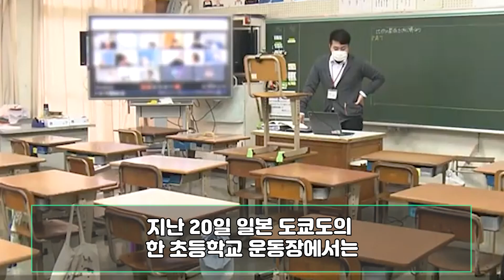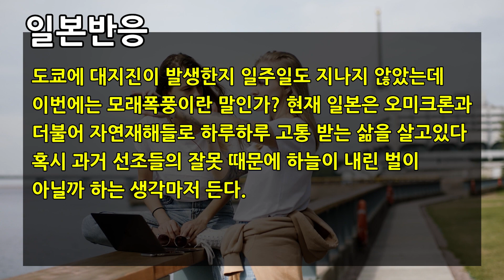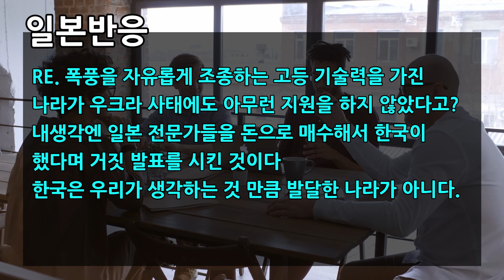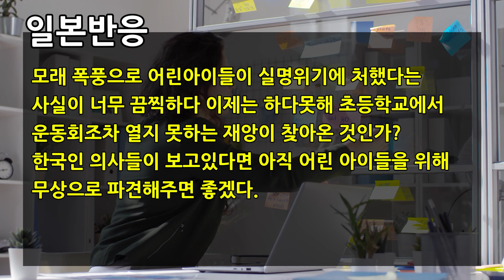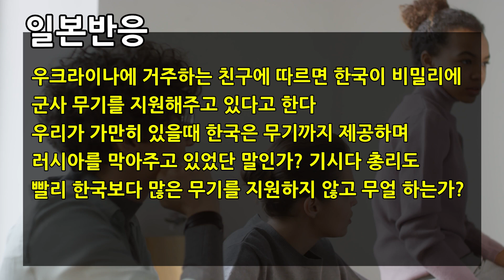안녕하세요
현재 일본 도쿄도 운동장에서 토네이도가 발생해
난리난 일본상황 반응입니다